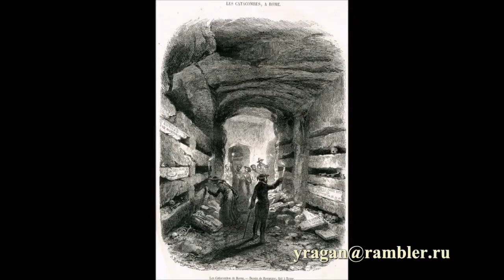Адольф Руарг Adolphe Rouargue (1810-1870) биография работы